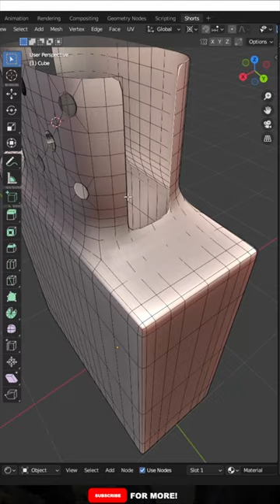Blender Product Design - Zippo Lighter (Arijan)